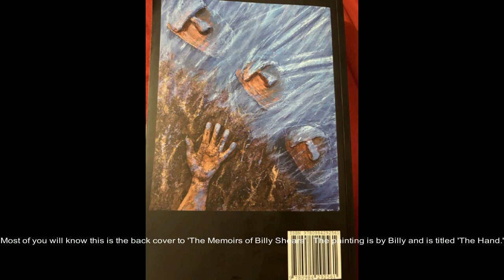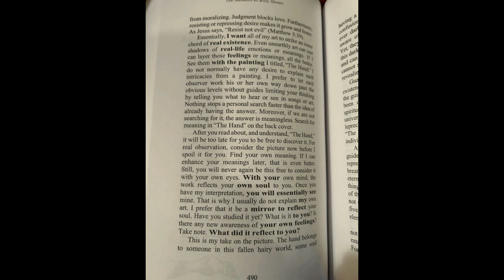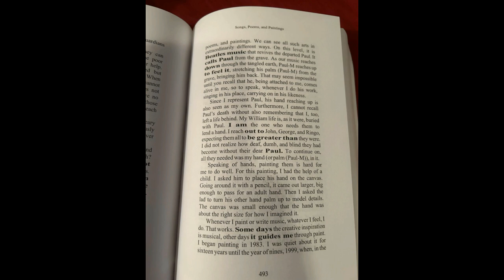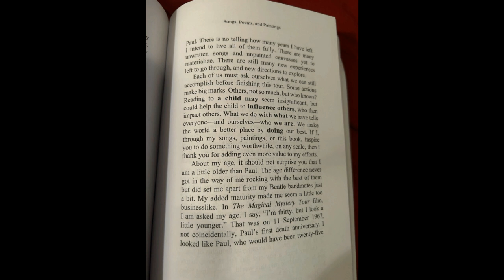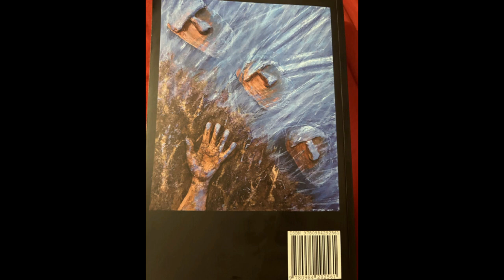I'm Only Sleeping with The Hand on The Red Telephone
Alex from 5tone_ten showed me this video a couple hours ago.  Thanks Alex!  You guys are blowing my mind on Discord!

from the album Forever Changes
Released November 1967
Recorded
September 25, 1967
Genre
Folk rockbaroque poppsychedelic pop
Length 4:45
Label Elektra
Songwriter(s) Arthur Lee
Producer(s)
Bruce BotnickArthur Lee
"The Red Telephone" is a song written by Arthur Lee and first released by Love on their 1967 album Forever Changes.

Lyrics:
Sitting on the hillside
Watching all the people die
I'll feel much better on the other side
I'll thumb a ride

I believe in magic
Why because it is so quick
I don't need power when I'm hypnotized
Look in my eyes
What are you seeing (I see...)
I feel real phony when my name is Phil
Or is that Bill?

Life goes on here
I don't know if I'm living or if I'm supposed to be
Sometimes my life is so eerie
And if you think I'm happy paint me (White) (Yellow)

I've been here once
I've been here twice
I don't know if the third's the fourth or if the
The fifth's to fix
Sometimes I deal with numbers
And if you wanna count me

I don't need the time of day
Anytime with me's ok
I just don't want you using up my time
'Cause that's not right

They're locking them up today
They're throwing away the key
I wonder who it'll be tomorrow, you or me?

We're all normal and we want our freedom
Freedom... freedom... freedom... freedom